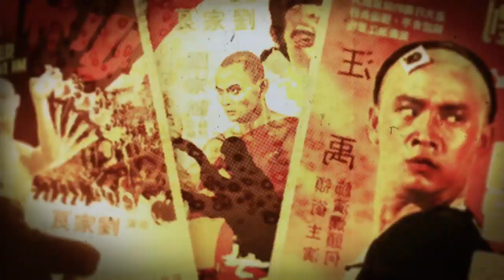El Rey Network Salutes: Lau Kar-leung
With a career spanning over 50 years and more than 100 films, El Rey Network honors kung fu grandmaster Lau Kar-leung.